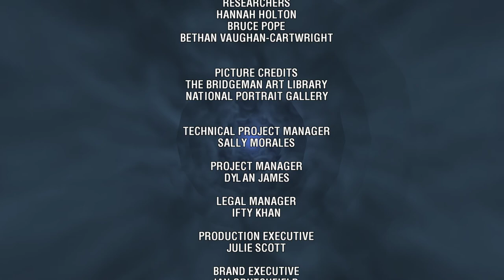Doctor Who Adventure Games: The Gunpowder Plot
Doctor Who Adventure Games Episode 5